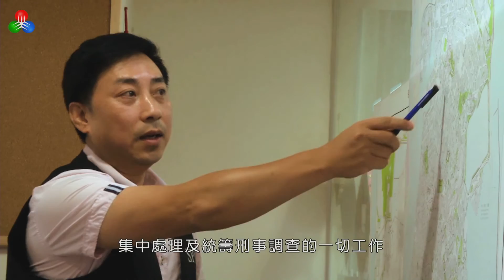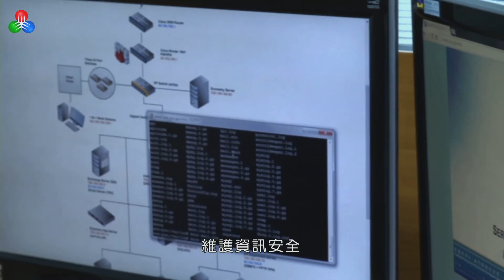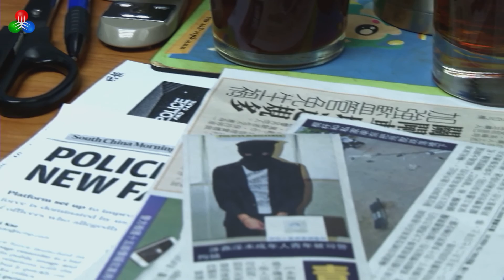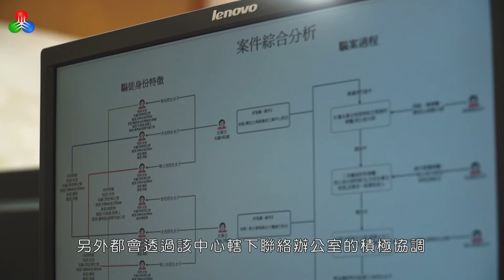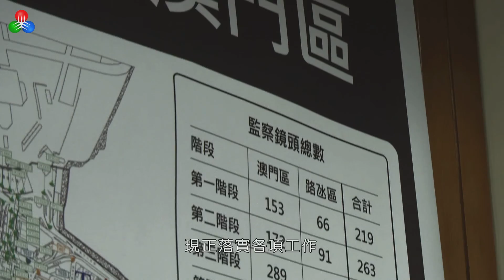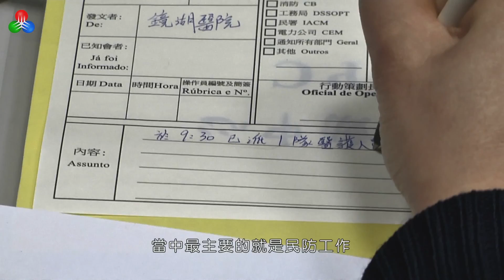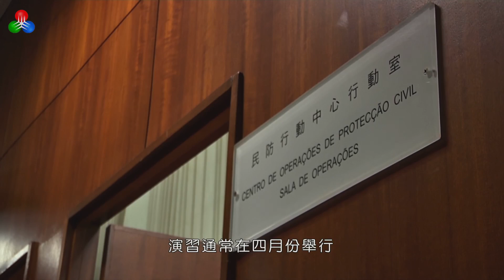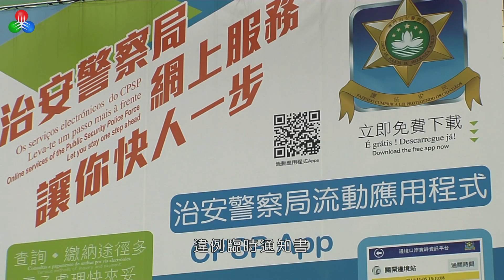「警民同心」【電視版】第4集 (2015-10-17)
為貫徹落實主動警務、社區警務和公關警務的理念，保安司及轄下所有部門聯同澳廣視，共同製作《警民同心》電視綜合節目，透過介紹­保安範疇各部門工作、犯罪資訊、防罪技巧和模擬案例等內容，加強公眾對保安部隊及部門的認識和瞭解，掌握更多安全資訊，密切警­民¬關係，凝聚警民合力，共同維護澳門的安全和發展。